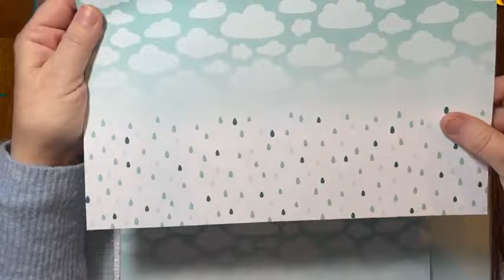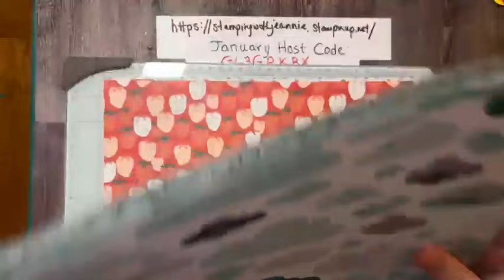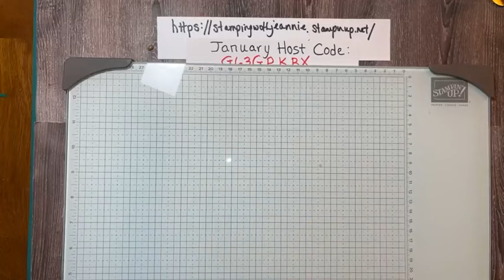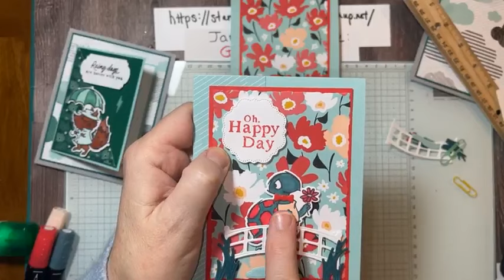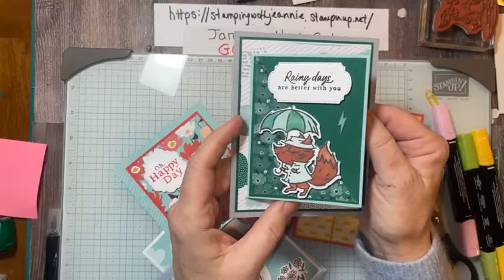4 Cards using the Sunny Skies Sale-a-bration Designer Paper!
Join me as I make 4 cards using the Sunny Skies Sale-a-bration DSP. What does this mean? It means that, during Sale-a-bration, January 4th -February 29th, you can get this paper or other products for free with a $50 order!
I primarily used the Playing in the Rain stamp set for these cards. This stamp set carried over from last year even though the fabulous matching designer paper did not, making this a challenge to use!  I did it though and I love it! The 4th card features the Let's Chat stamp set, a stamp set new to us in the January to April Mini Catalog. Place at least a $35 order using the link below and I'll send you this card kit! But, don't forget that with the $50 order you can get additional DSP for free!  Order before Sunday, January 21st to get this card kit in the mail!